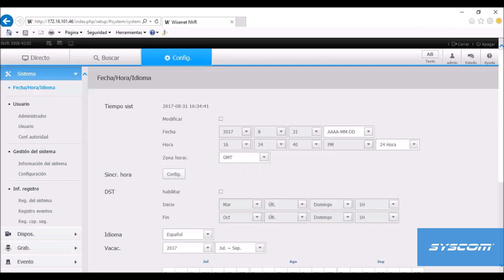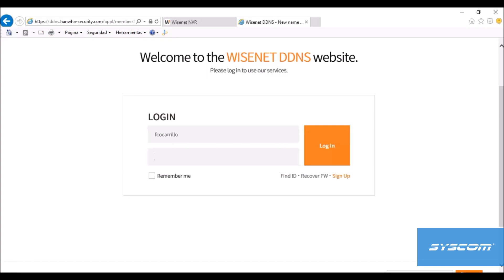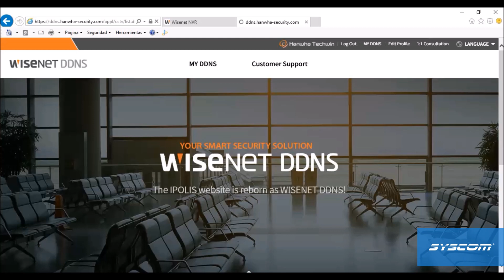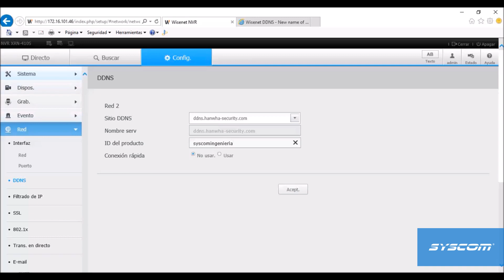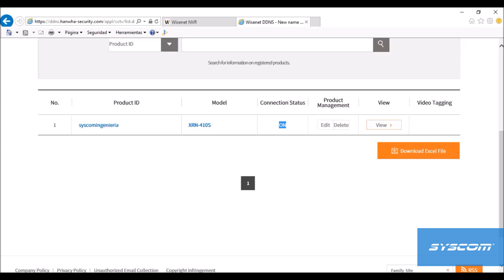Cómo Conectar un Grabador Wisenet por DDNS